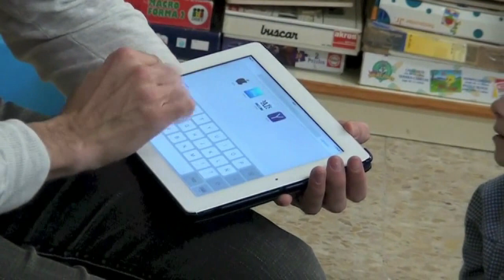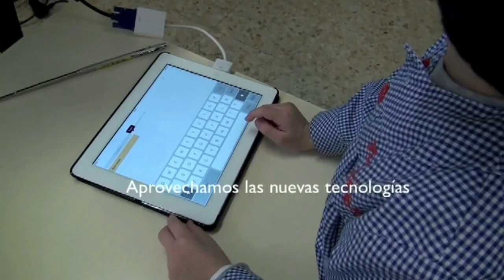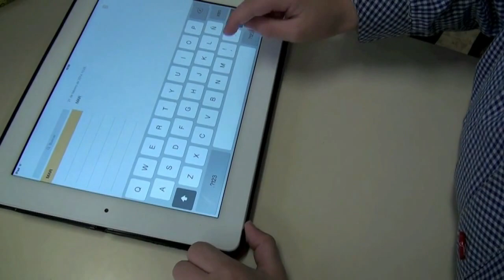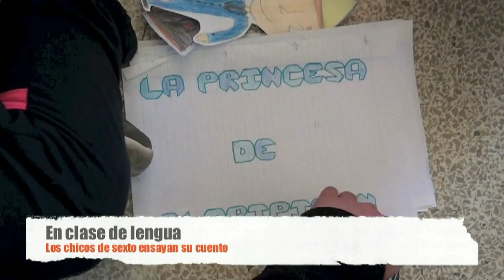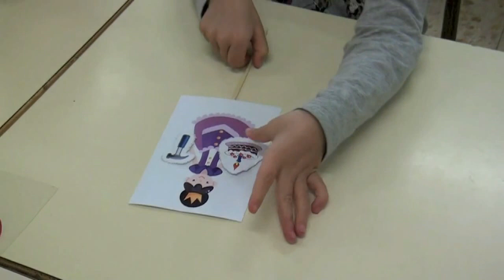UN DÍA EN EL COLEGIO MARÍA AUXILIADORA (SALESIANAS)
¿Quieres saber cómo transcurre nuestro día a día? Te abrimos las puertas de nuestra escuela... ¡ADELANTE!